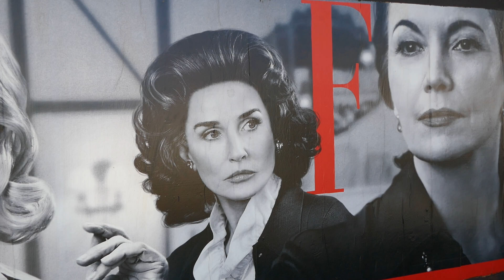Feud Capote Vs. The Swans Billboard Mural Los Angeles California USA May 30, 2024 Naomi Watts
Feud Capote Vs. The Swans Billboard Mural Los Angeles California USA May 30, 2024 Naomi Watts Diane Lane Demi Moore Calista Flockhart Chloe Sevigny Molly Ringwald